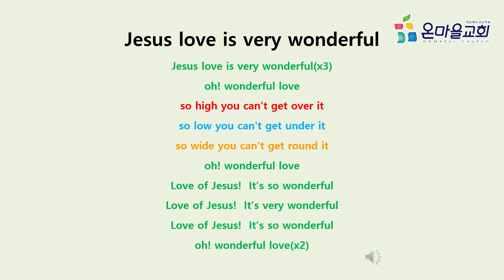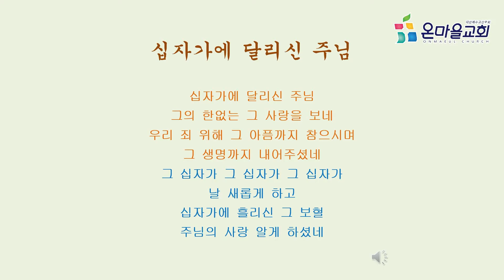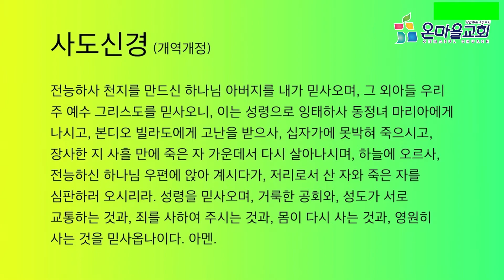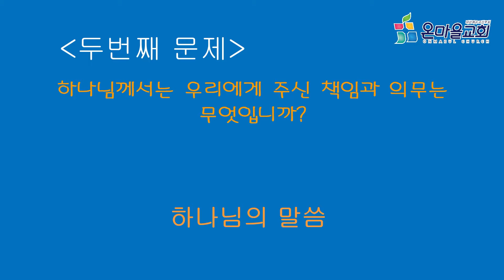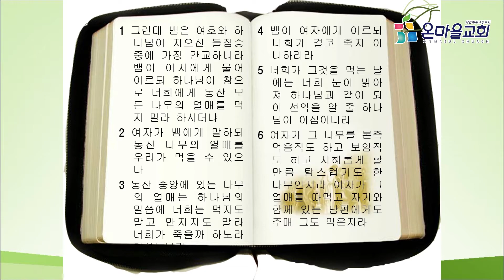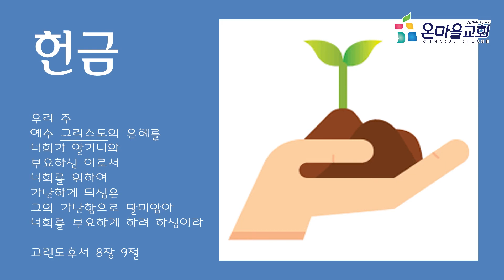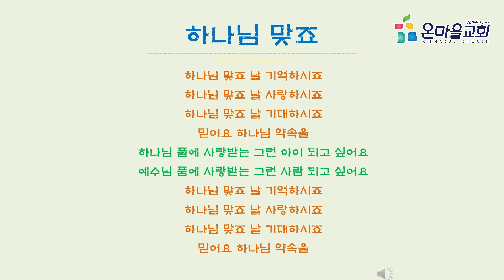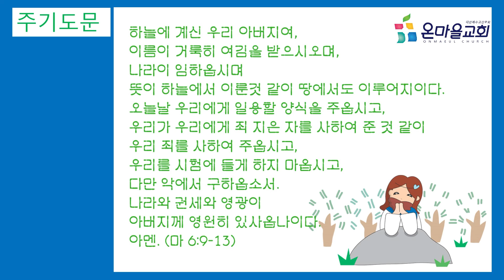10월 4일 "유혹! 이젠 이길 수 있어요" (창세기 3장 1-6절)